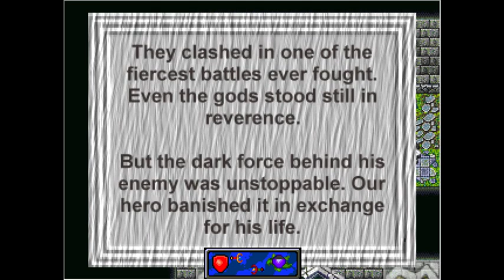Let's Play Hell Gates 2 - Valadurs Erbe - Part 3